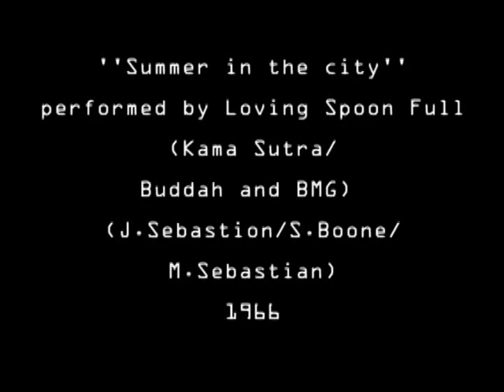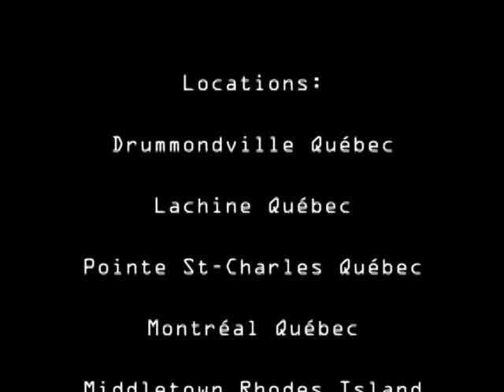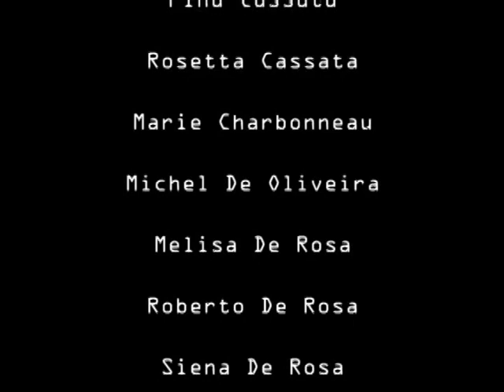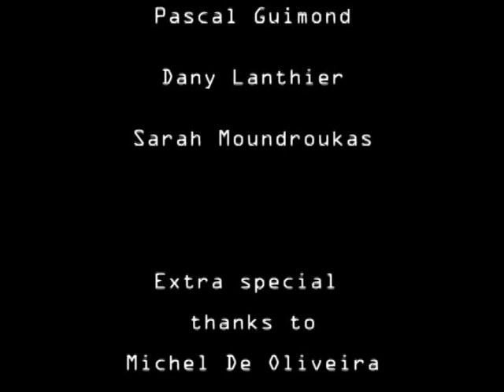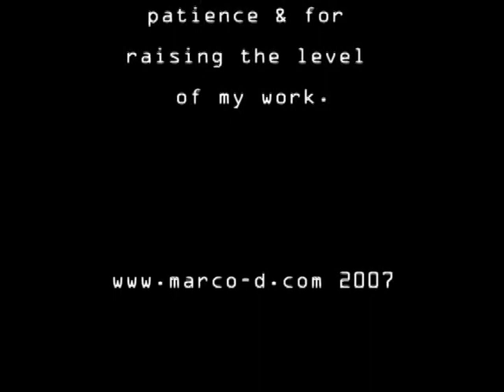it's about time - closing credits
One year in the making and composed from over 10 000 still images by director/photographer Marco-D.

Official selection of the 2007 Image + Nation film festival.